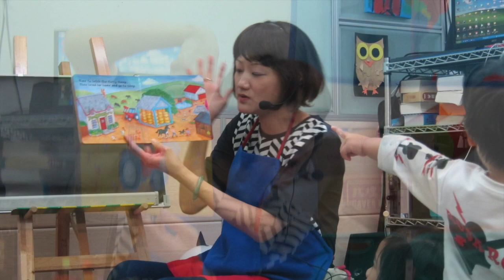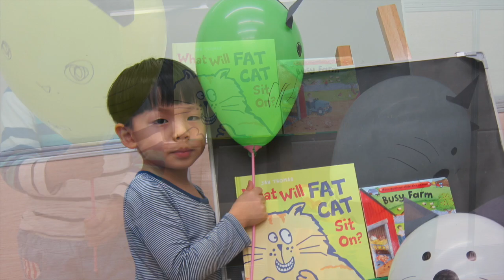1104 幼兒繪本唱遊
此視訊關於1104 幼兒繪本唱遊